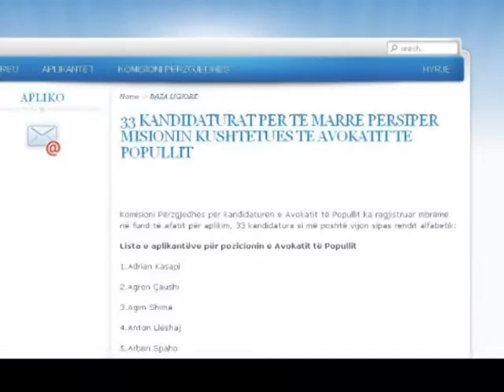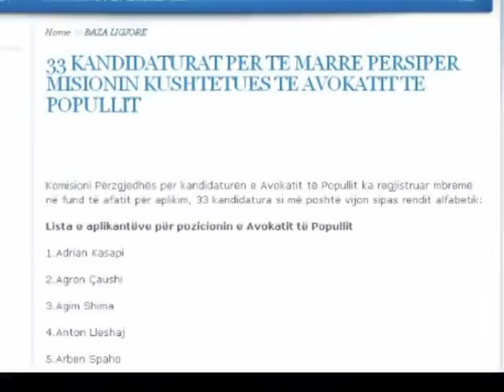AVOKATI I POPULLIT PS BEN PUBLIKE 33 EMRAT E KANDIDATEVE TE RINJ LAJM